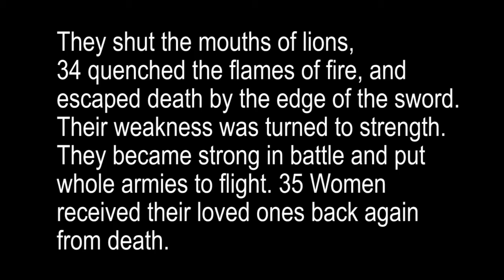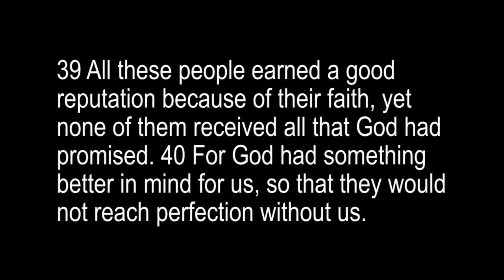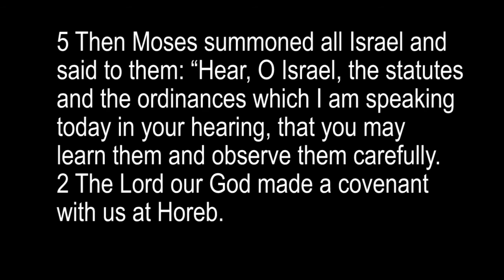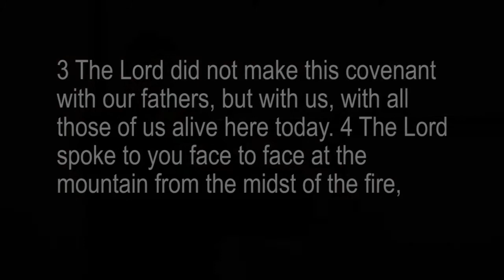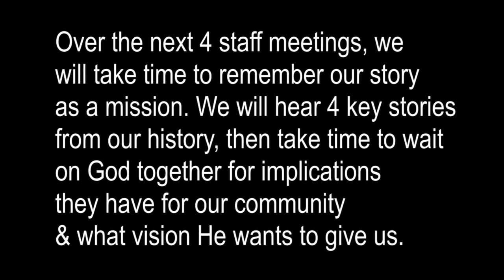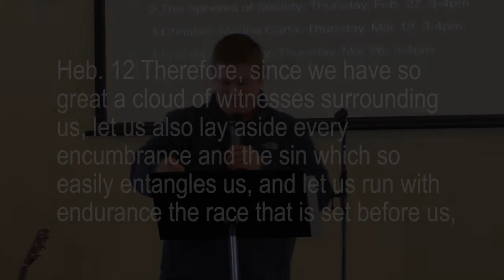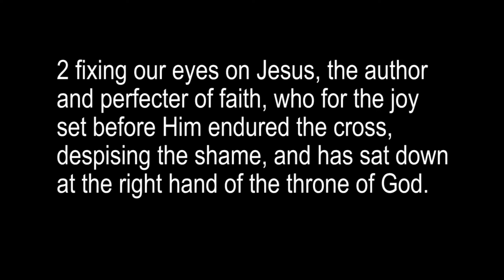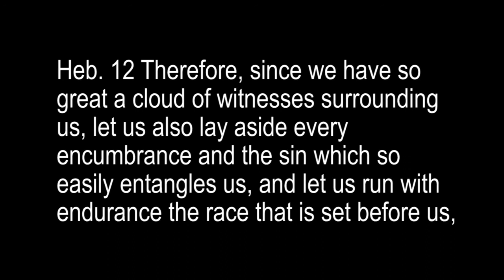Passing the Torch: YWAM's Legacy Words - Paul Allen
2000 years ago, Jesus lit a torch on the Mount of Olives. Before He ascended to heaven, he commissioned His disciples to go and preach the Gospel to every creature and disciple every nation.

That torch at first only burned in a few hearts. 120 encountered the Holy Spirit in that upper room. But as they were faithful to run the race set before them, the fire spread. 120 became 5000. And 5000 became many more each passing the flame to those they discipled and to the next generation. until it eventually reached you and I.

Now it's our turn to run the race with the fire of Jesus' words burning in our hearts. It's time to fulfill God's forever dream — "that the whole earth would be filled with the knowledge of the glory of the Lord as the waters cover the seas." (Hab. 2:14)

"Therefore, since we have so great a cloud of witnesses surrounding us, let us also lay aside every encumbrance and the sin which so easily entangles us, and let us run with endurance the race that is set before us, fixing our eyes on Jesus, the author and perfecter of faith, who for the joy set before Him endured the cross, despising the shame, and has sat down at the right hand of the throne of God." (Heb. 12:1-2)